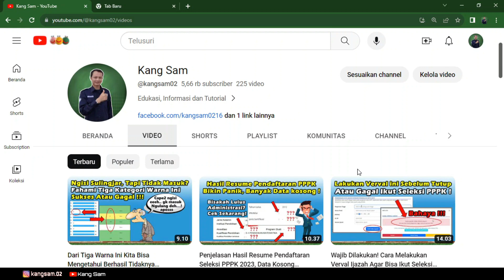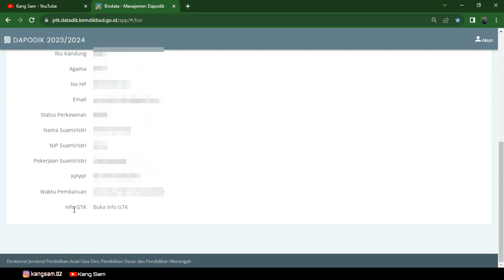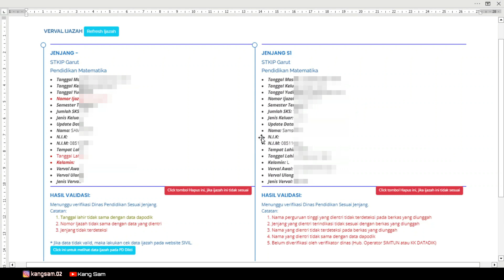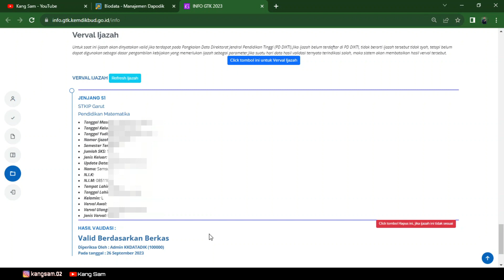Seperti Inilah Tampilan Halaman INFO GTK Kalau Sudah Berhasil Dilakukan Verval Ijazah Oleh Dinas